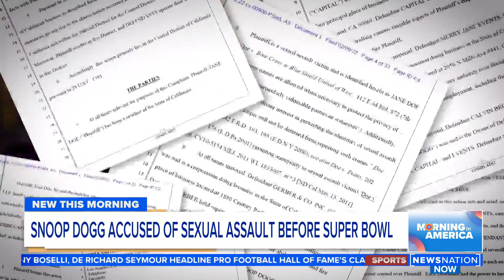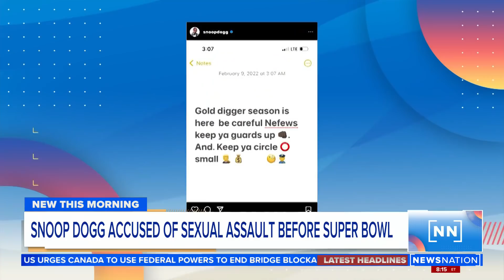Snoop Dogg accused of sexual assault before Super Bowl | Morning in America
Just days before he takes to one of the world's biggest stages, Snoop Dogg faces legal trouble.